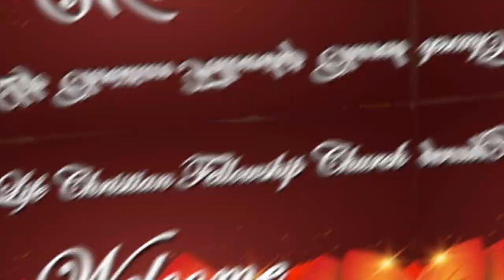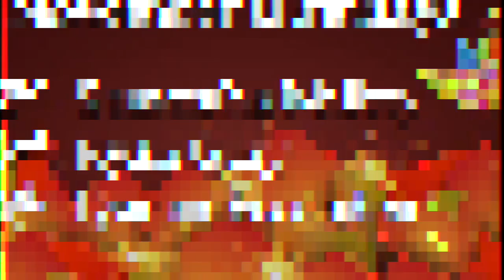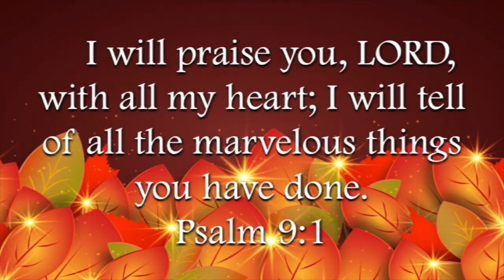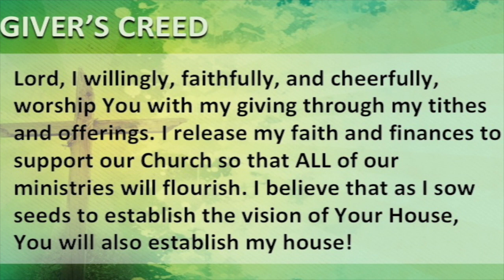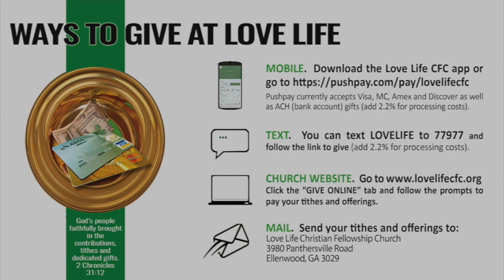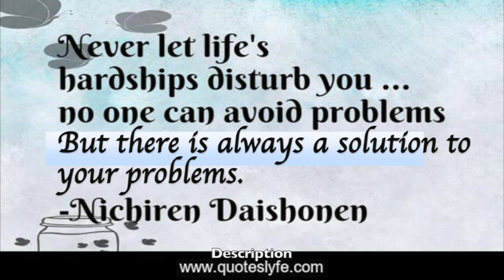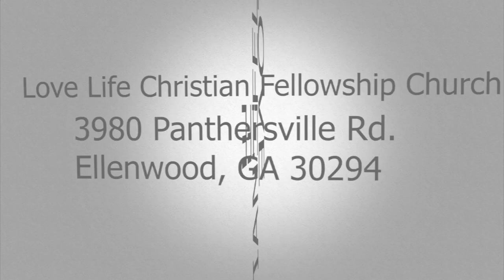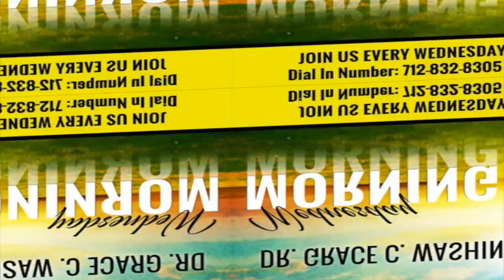Sunday Service November 22, 2020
Psalm 107:1-2 (NASB)
Oh give thanks to the LORD, for He is good, For His lovingkindness is everlasting. Let the redeemed of the LORD say so, Whom He has redeemed from the hand of the adversary.